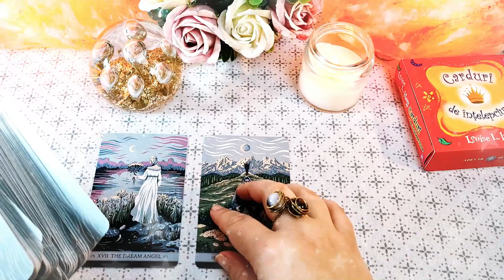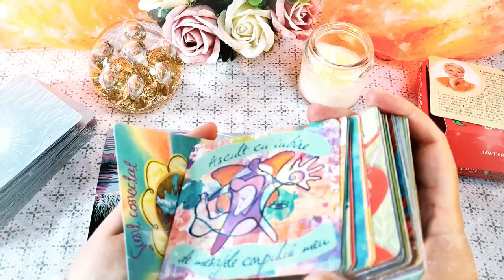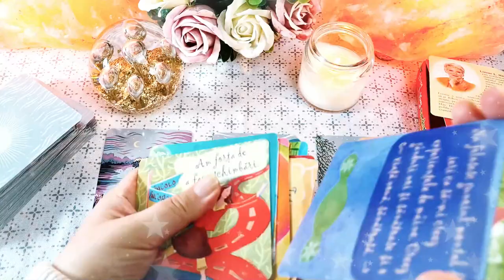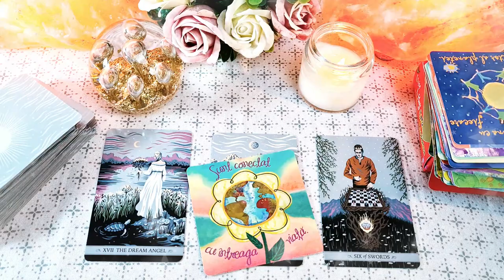Îndrăzniți să visați | Miercuri 10 Martie 2021 | 📅 Tarot zilnic | ❤️dragoste💊sănătate💲bani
În această etalare de tarot generală am extras 3 cărți pentru ziua de Miercuri 10 Martie 2021. Prima carte este pentru energia în dragoste, a doua carte pentru sănătate și a treia carte pentru energia financiară (carieră, afaceri, bani). La final am extras și o carte oracol din setul de cărți ale înțelepciunii.

Introducere 00:00
❤️DRAGOSTE💋  00:17
⚕️SĂNĂTATE💊 03:23
💲AFACERI, BANI, CARIERĂ💰 05:31
🔮 ORACOL – CARDURI DE ÎNȚELEPCIUNE 🧿 08:46